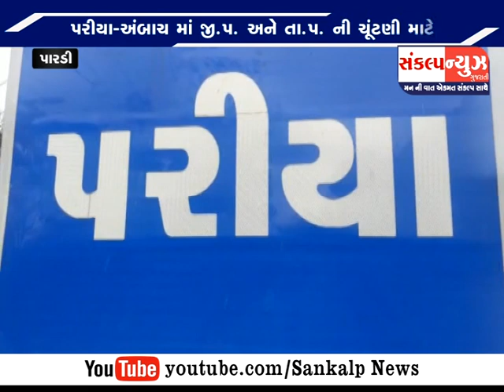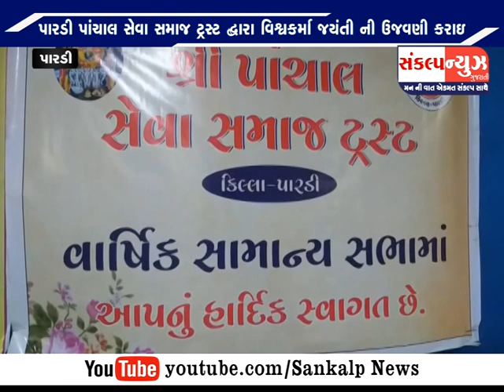SANKALP NEWS 26 FEBRUARY 2021